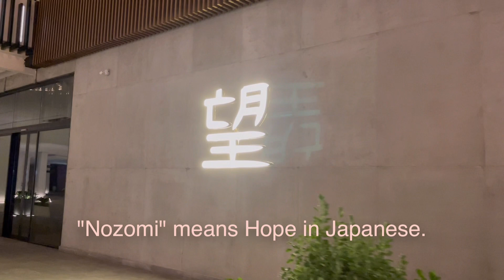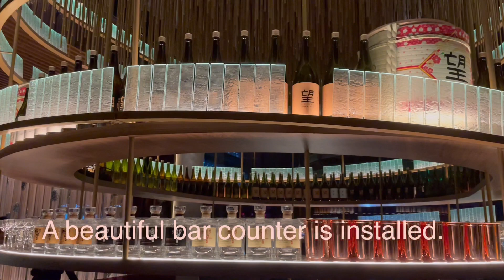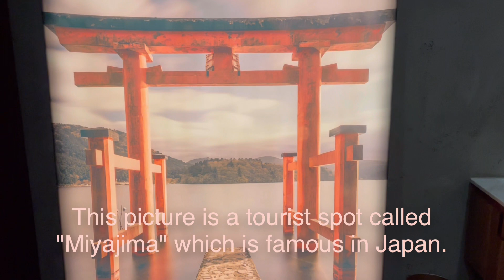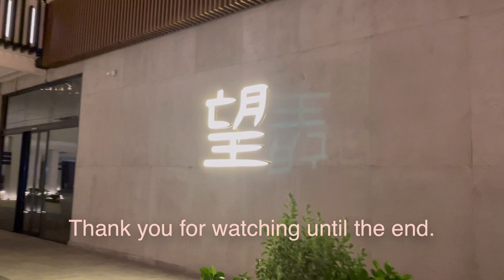"NOZOMI"Japanese restaurant in Riyadh, Saudi Arabia.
Hello everyone. How are you. This video introduces "NOZOMI", a Japanese restaurant in Riyadh, Saudi Arabia. It is one of the few restaurants in Riyadh where Japanese chefs are cooking. The interior and display of the restaurant are also particular about Japanese style. Thank you for today.